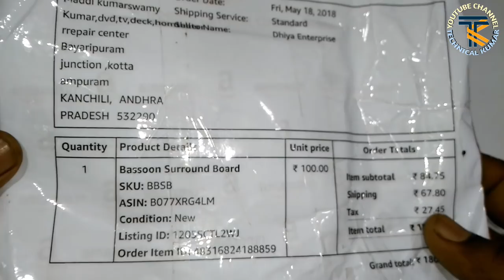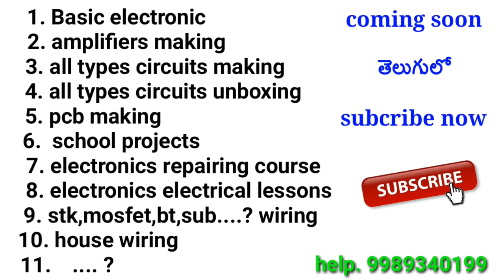Bassoon surround board unboxing//surround board wiring//surround board sound test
Surround board ...Link
సరౌండ్ బోర్డ్..లింక్